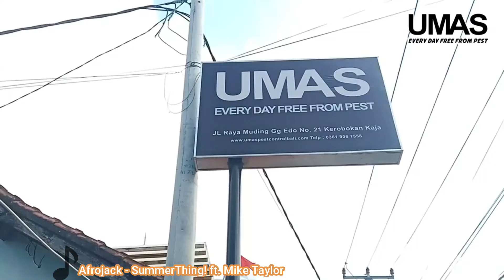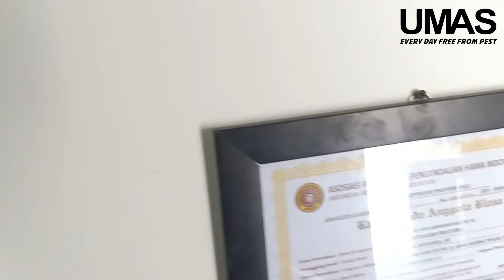Grebek Kantor Umas Pest Control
Penasaran siapa saja sih orang - orang  di balik Umas Pest Control?
Video kali ini akan menjelasakan tentang:
- kantor Umas Pest Control
- Izin Usaha
- Team Umas Pest Control

penasaran siapa saja sih Orang - Orang  di balik
Umas pest control, yuk tonton sampai habis !!

Backsound :
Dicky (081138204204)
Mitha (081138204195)